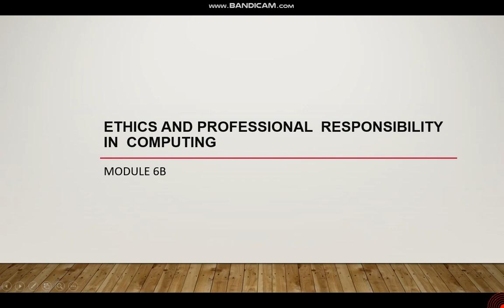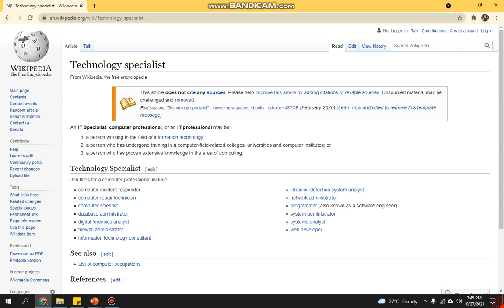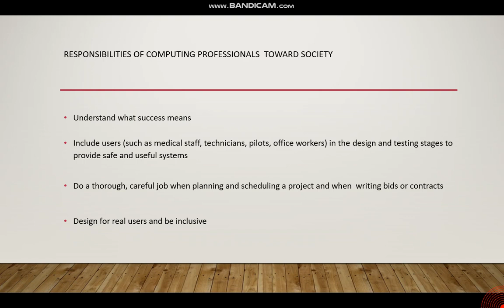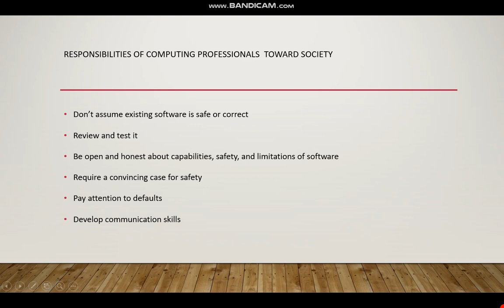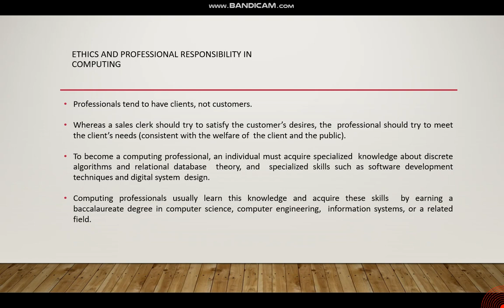Responsibilities of computing professionals toward society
Reporter: Neil Rafael Cruz